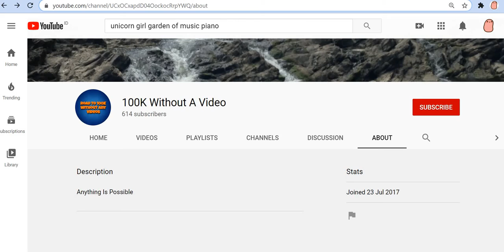Wow XD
Also merry christmas :D